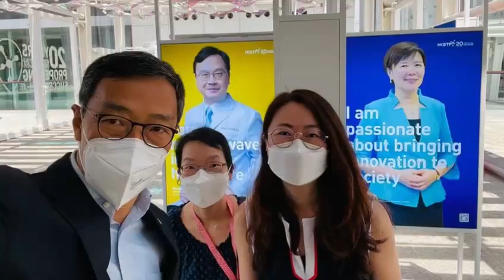Institute for Translation Research and support for biomedical companies @ Hong Kong Science Park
Discover the vibrant work life at Hong Kong Science Park through our latest video, featuring the Institute for Translational Research (ITR) as a prime example! With a diverse range of innovative companies and organizations located in the park, it is a hub of groundbreaking research and development across various fields, from biomedical advancements to cutting-edge technology. At Hong Kong Science Park, a community of dynamic professionals is committed to driving progress and shaping the future. Watch our video to get a glimpse of the exciting work taking place at the park.